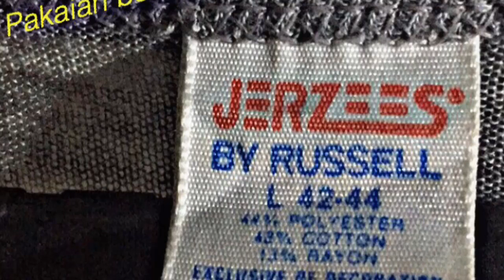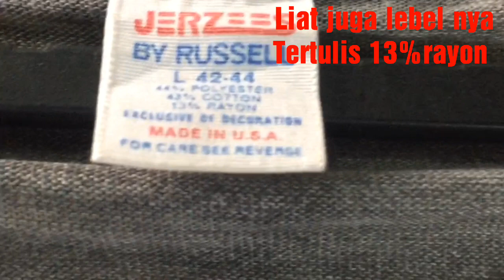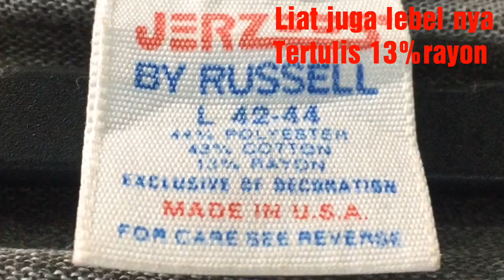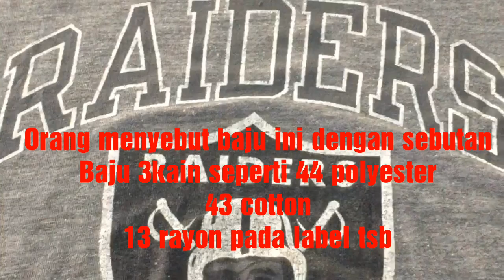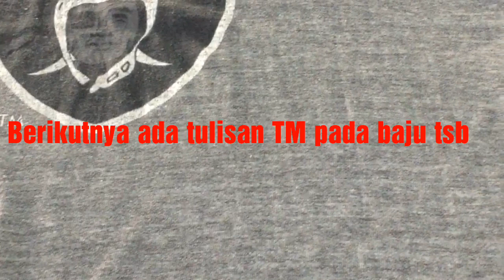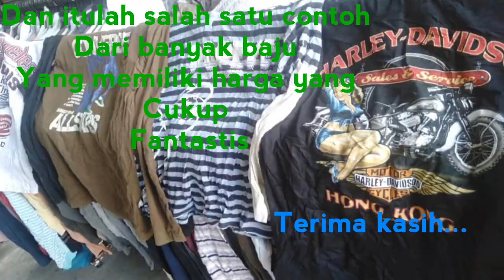Pakaian bekas berharga fantastis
Ini adalah salah satu contoh pakaian bekas yang memiliki harga yang lumayan fantastis di Malaysia.
Baju ini banyak diminati orang Kelantan,malaysia.
Dan pakaian bekas ini sendiri disebut dengan istilah bundle oleh orang Malaysia